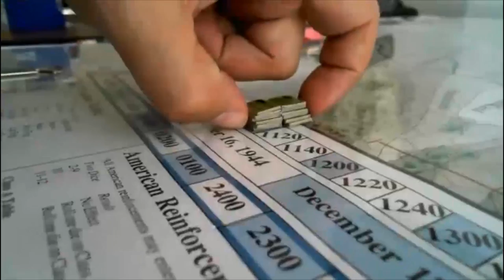B110_01000 p1 of 3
part 1 of 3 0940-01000